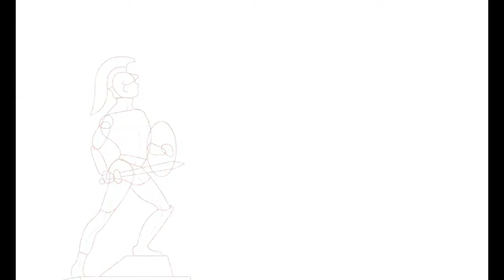2020 TEA@USC Building Immersive Worlds